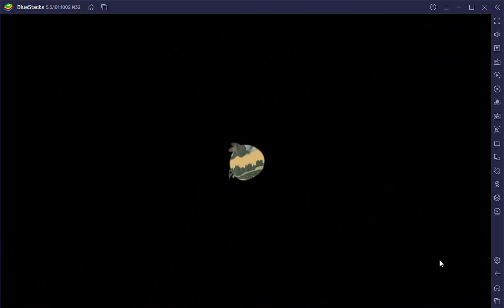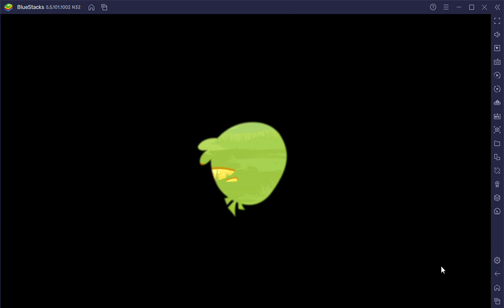Angry Birds Epic: Going Insane - Part III (ABE [20])